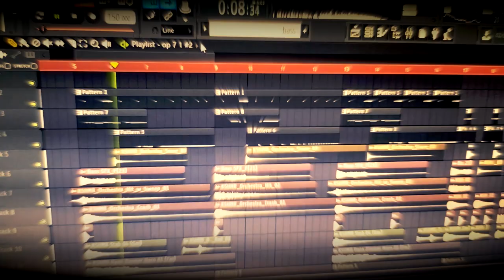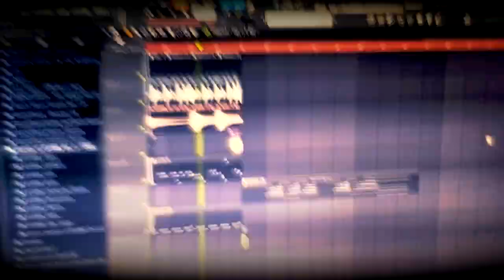the machine is talking, elise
listen to it hahaha it's making funny beeps and boops

somethin i made cause i was bored enjoy

visuals credit

me and my phone

● Hey, if you'd read this far into the description, you'd noticed this part has been changed. Congratulations 👍

I hope you enjoyed this track! If not, that's fine too. If you have anything you'd want to comment about, do feel free to do so!

- NebulaTrax (Risuku.al)